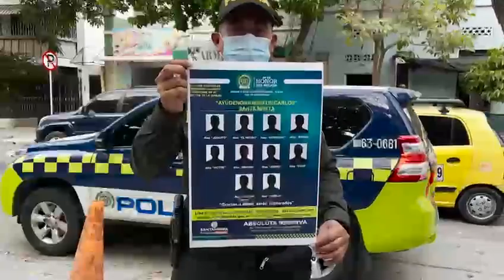Estos son los alias que tienen azotado el sector de la Unimagdalena con la ‘atracadera’